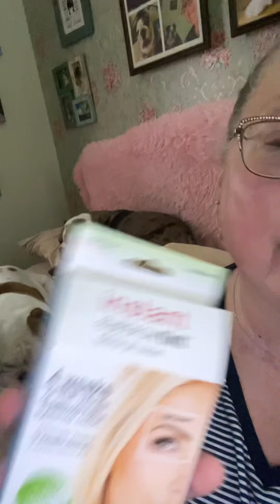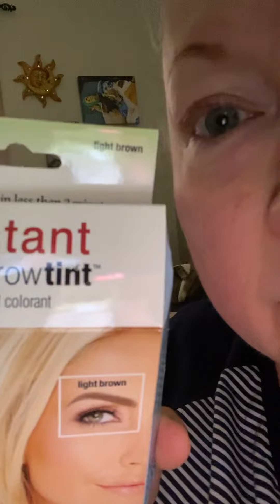Trying Instant Eyebrow Tint for the First time.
This is in Light Brown from Amazon.